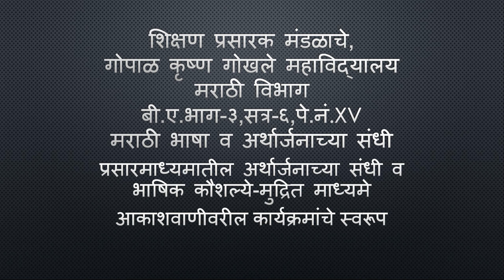B.A III Sem 6 Paper No.15 |Dr. Rajashree Powar